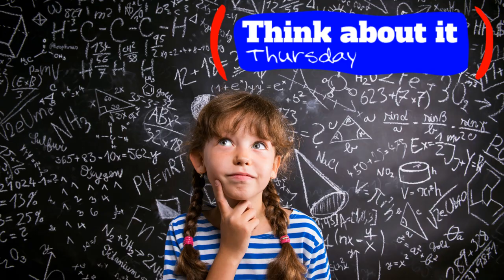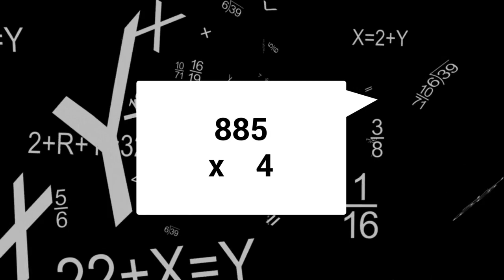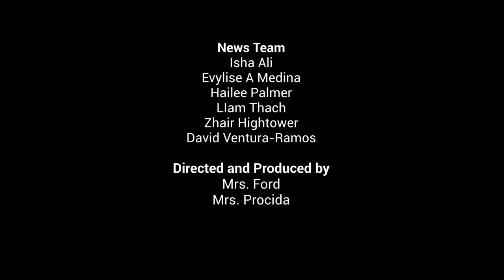PIN news 2/16/2023